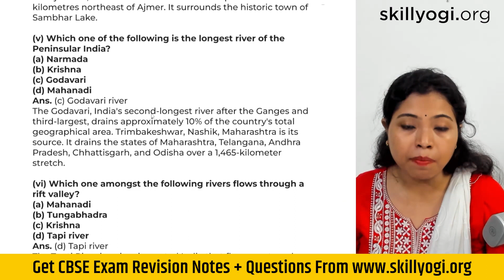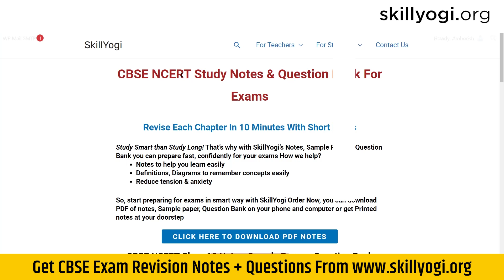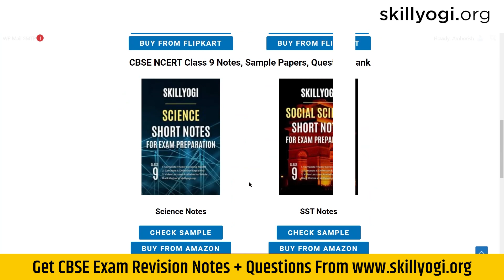Which One of the Following Is the Longest River of the Peninsular India? Class 9 Geography Chapter 3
Which one of the following is the longest river of the Peninsular India? cbse ncert class 9 geography chapter 3

Join us on a captivating journey as we uncover the mystery behind the longest river in Peninsular India. Discover the awe-inspiring landscapes, rich cultural heritage, and ecological significance of this magnificent river. Get ready for an immersive experience that will leave you spellbound!